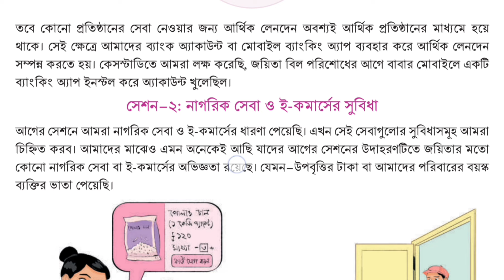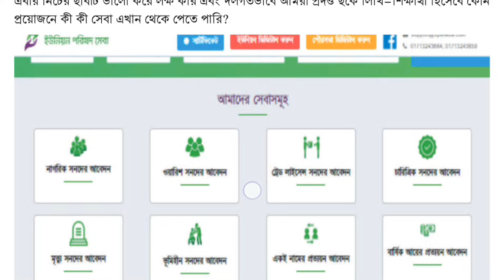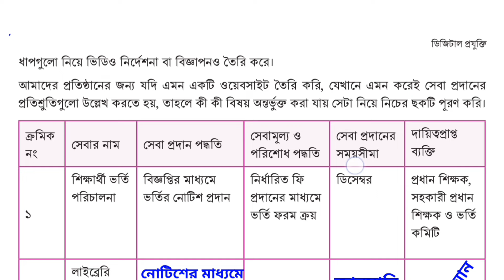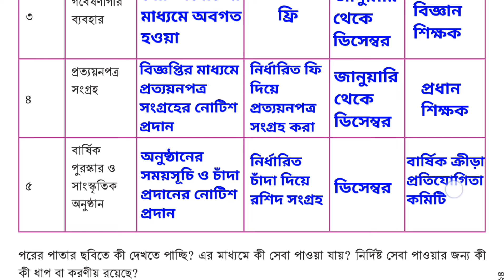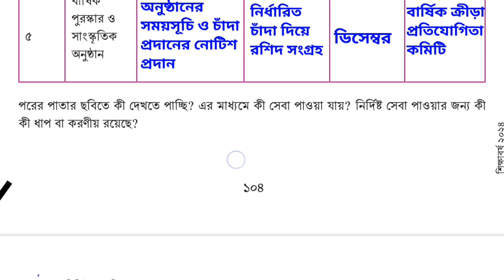digital projukti class 7 Page- 101,103,104 Shikhon Oviggota-7 Session-2,3 of all Answers ।। ডিজিটাল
সপ্তম শ্রেণীর ডিজিটাল প্রযুক্তি বইয়ের শিখন অভিজ্ঞতা- ৭ "গ্রাহক সেবায় ডিজিটাল প্রযুক্তির ব্যবহার" এর দ্বিতীয় ও তৃতীয় সেশন পর্যন্ত উত্তর  পৃষ্ঠা-১০১,১০২,১০৩,১০৪,১০৫ এর সম্পূর্ণ উত্তর।।
Class 7 Digital projukti book Page-100,101,102,103,104,105 Shikhon Oviggota-7  Session-2,3 of all Answers.।